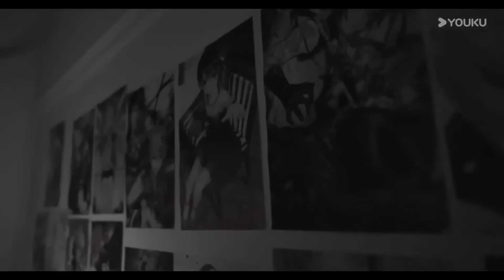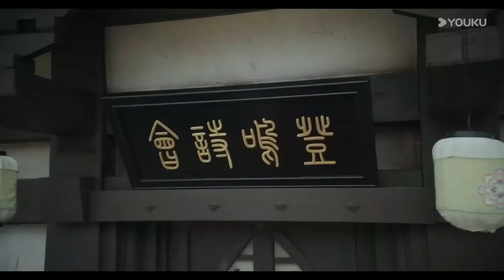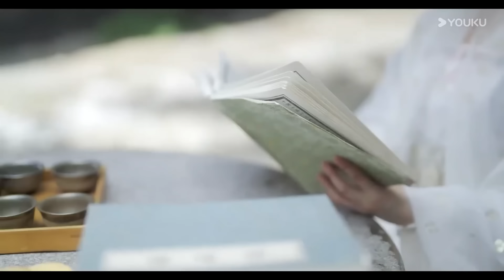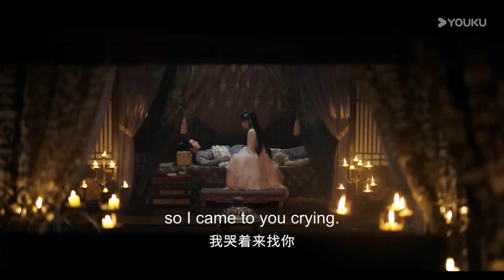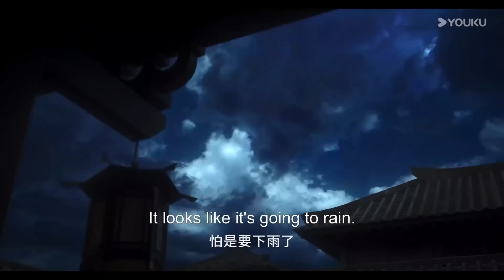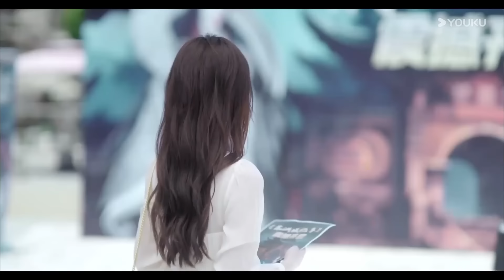【MOVIE VERSION】女A男O：宅男魔君遇上颯爽將軍，雙雙穿越體驗神奇四次元愛戀【霖渊一梦 An Empty Dream】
☁️剧名（Drama Name）：【霖渊一梦 An Empty Dream】

📺【霖渊一梦】资深宅男宿宴因为点击电脑小广告误打误撞来到魔界王都霖渊城，并莫名其妙成为一点法术都不会的魔君。为了不让别人看出自己是个手无缚鸡之力的草包惹来杀身之祸，宿宴决心抱法力仅次于魔君的花将军大腿，谁知这位花将军竟然也是同样穿越而来。于是两个同穿的现代人开始了一起在霖渊城升级打怪之旅：收服坐骑银蛟，隐藏身份与魔界重臣斗智斗勇，在三百年一次的登鸣大会上与妖界少主荧日、仙界仙君鹿臻促成会谈，共镶三界太平，为一身反骨的腹黑病娇弟弟禹柯寻得魔珠补齐元神。然而魔珠的消失引发了霖渊城动荡，魔界即将毁于一旦，宿宴终于做出了身为魔君最重要的决定。